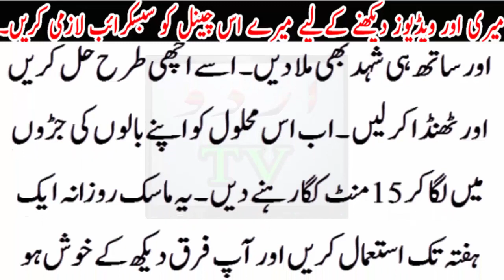asa totka ap ne kabi ni dekha hoga..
asa totka ap ne kabi ni dekha hoga..Urdu TV News seeks to enlighten its viewers with quality analysis from renowned journalists and anchors across Pakistan and the globe. Stemming away from the traditional news channel, Urdu TV News is a unique channel offering invigorating scrutiny, mentally stimulating analysis along with an acute focus on news reports.